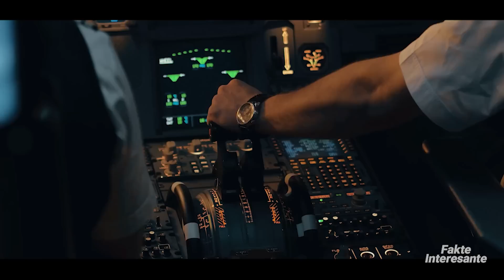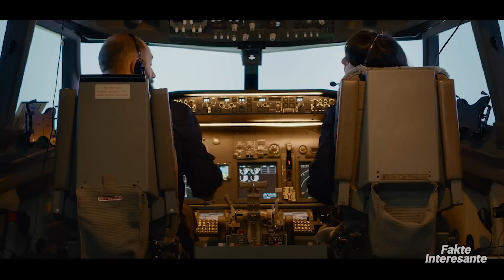Videot me te Frikshme te Avioneve • Fakte Interesante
Në mbarë botën ka mbi 145,000 fluturime çdo ditë. Pra, nuk është çudi që ndonjëherë gjëra të frikshme te ndodhin në aeroplanë.
Nga rastet më të frikshme që kanë përjetuar pilotët dhe pasagjerët deri te videot misterioze që askush nuk ka mundur t'i zgjidhë ndonjëherë, keto jane disa nga momentet me te frikshme te aviacionit.